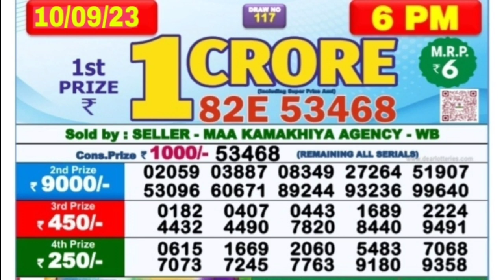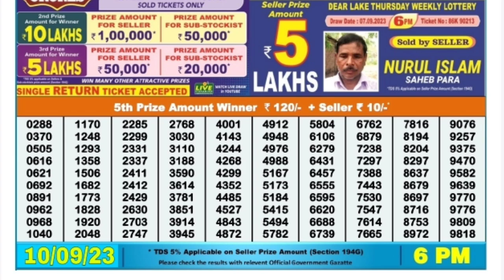🔴 Dear Nagaland 6 P.M. Live Lottery Result Today । Date-10/09/2023 ।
🔴 Day 06:00 P.M. Dear Nagaland Jupiter Sunday Lottery Result Today l Date-10/09/2023 l